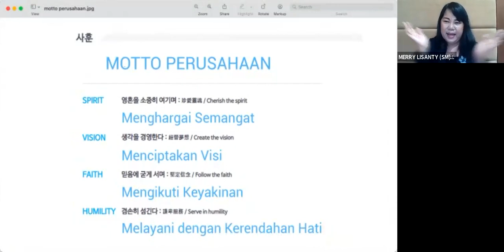(KR)(ID) STM LEE GUNNO VISION LECTURE STM 이건노 비전강의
[ATOMY TOP INDONESIA]
OFFICIAL WEEKLY ZOOM MEETING 🇮🇩

Speaker: STM Lee Gunno
Moderator: SM Merry Lisanty
Interpreter: SM Rani Harin